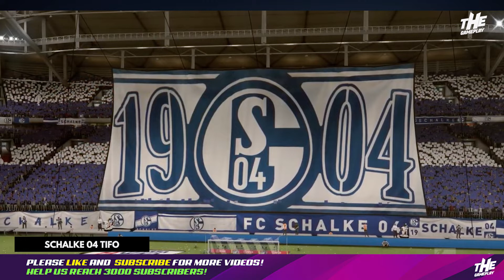FIFA 20 - NEW TIFOS, STADIUMS AND MORE!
Welcome to THE Gameplay channel!
This channel is all about PES 2020 and FIFA 20.

🔔Hit the NOTIFICATION BUTTON for instant push notification when a new video is uploaded.

📣 Please also comment your thoughts of our content.
🎵 Music
All music is Non copyright music

All content in THE Gameplay channel is original content and made by me.
Do not copy or steal/repost my videos.
Images captured in the game by THE Gameplay.